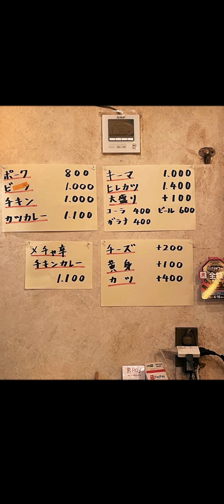静岡県のカツカレー人気ランキング